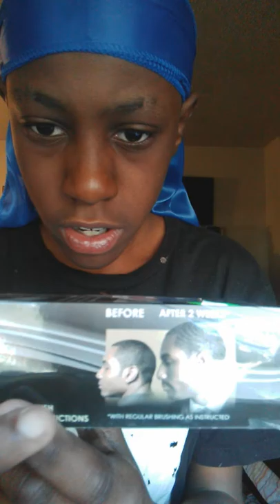CROWN BRUSH METHOD